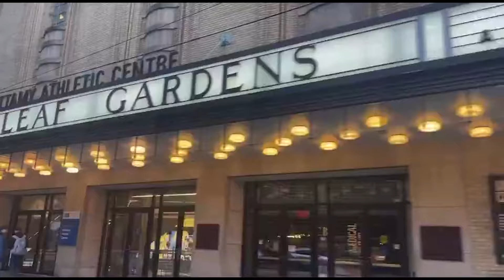PWHL Boston vs. Toronto | LIVE REACTION - WE ARE AT THE GAME & THIS RIVALRY IS INTENSE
hockey news hockey talk NHL discussion NHL analysis NHL news NHL rumors NHL talk NHL players PWHL discussion PWHL analysis PWHL news PWHL rumors PWHL talk PWHL players

Live at the game in Toronto with Boston visiting and playoff points on the line. An amazing experience with intensity, passion, skill, and some nastiness. Post-game interviews with Courtney Kessel, Natalie Spooner, Susanna Tapani, and Blayre Turnbull!

GameDay Hockey posts hockey news, rumors, analysis, insight, and more!

for more great hockey discussion!